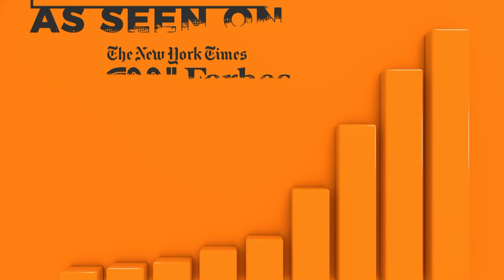Tom Hegna's 2017 Economic Commentary on U.S. Regulations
Tom Hegna delivers his 2017 Economic Commentary on the current U.S. regulations and how we may be affected by the economy in other countries. You can find his full report by visiting Tom has been delivering his Economic Commentary since 2011. If you want to know what’s going to happen to us in the United States, watch this video, and then watch Greece and Japan. We’ll know what’s going to happen to us by watching what happens to them.

What Tom would tell you is this: In the short term, everything is going to go good. The DOW will continue to go up, but it’s probably not going to be sustained. Interest rates will not head much higher. They might go a little higher, but there’s probably going to be some trouble somewhere in the world that will spark some big trouble in the United States. At that time you could see the market crash significantly, and interest rates would drop significantly. Regardless, we’re going to continue to have very low interest rates for quite some time.

Right now, the United States is the cleanest shirt in the dirty laundry. Yes, there are problems, but they are not as big of problems as Europe's, Japan's or China's. Tom's prediction is that the market, when it crashes, It likely won't be United States based reasoning. More likely, it will be something overseas.

For more economic commentary, income retirement advice, insurance, annuity and financial professional training please